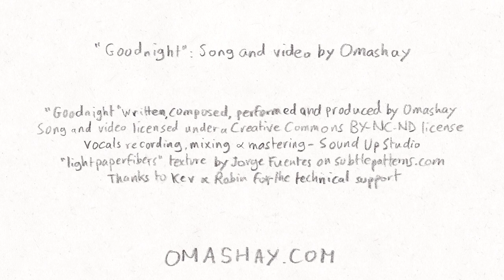Omashay - Goodnight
"Goodnight" : Song and video by Omashay

"Goodnight" written, composed, performed and produced by Omashay
Vocals recording, mixing & mastering - Sound Up Studio
"lightpaperfibers" texture by Jorge Fuentes on subtlepatterns.com
Thanks to Kev & Robin for the technical support